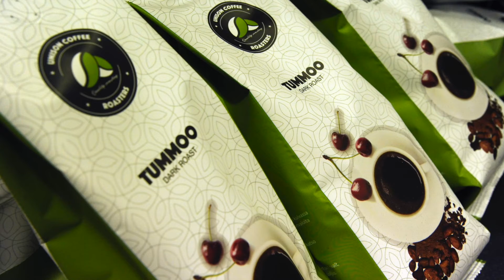Unison coffee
Nyt sitä saa - nimittäin Joensuussa paahdettua kahvia. Yrittäjäkaksikko Miska Kämäräinen ja Tomi Sutinen pyörittävät Pohjois-Karjalan ensimmäistä ammattimaista kahvipaahtimoa. Yritys on saanut rahoitusta paahtimon laitteisiin Pohjois-Karjalan Ely-keskukselta.